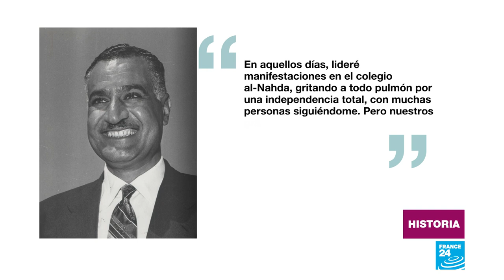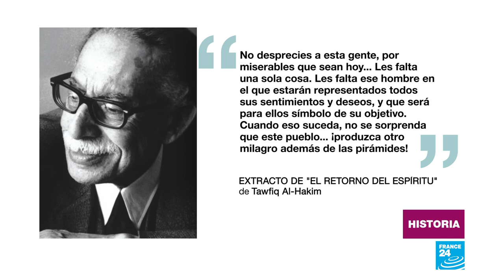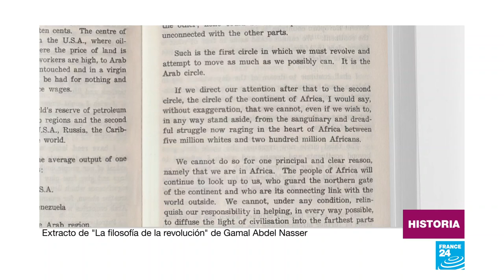50 años de la muerte de Gamal Abdel Nasser, el padre del Egipto moderno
El 28 de septiembre de 1970, tras 16 años en el poder, Gamal Abdel Nasser murió a una temprana edad siendo aún presidente. Considerado el padre del Egipto moderno, fue uno de los jóvenes líderes que derrocó al rey Faruq I, y transitó al país de una monarquía a una república. Al llegar a la cima del poder, Nasser se enfrentó al Reino Unido, para expulsar a las 10 mil tropas británicas del Canal del Suez. Así comenzó un camino de nacionalizaciones enmarcadas en un "socialismo árabe". Su determinación le valió ser calificado de dictador, pero también de último faraón.